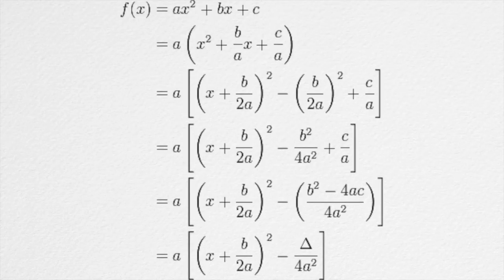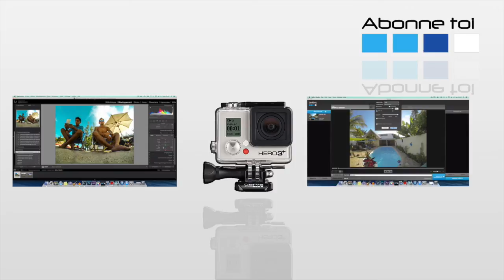LCD Touch Bacpac GoPro - Présentation,Test et Avis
Dans cette vidéo je vous présente, test et donne mon avis sur l'écran LCD Touch BacPac pour GoPro Hero 3 et Hero 3+